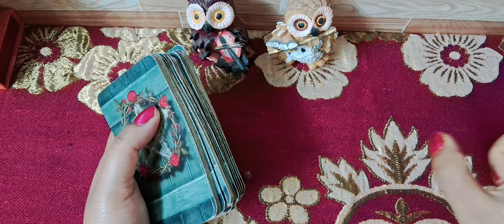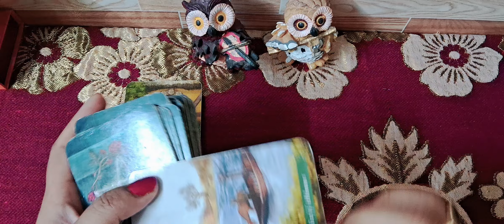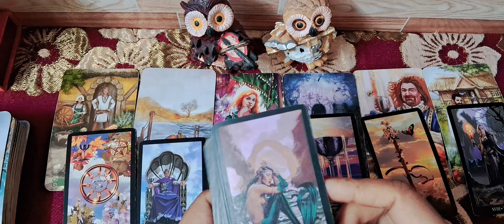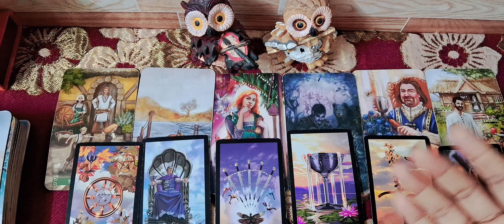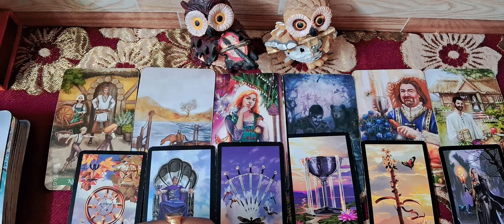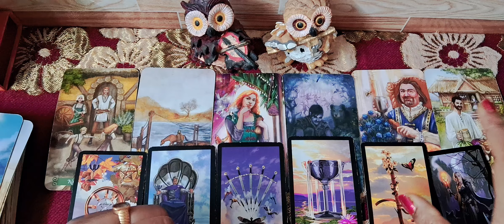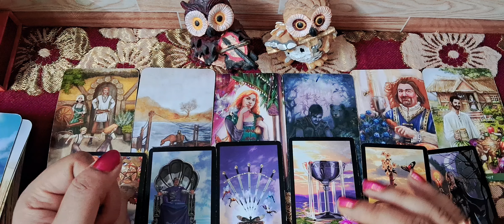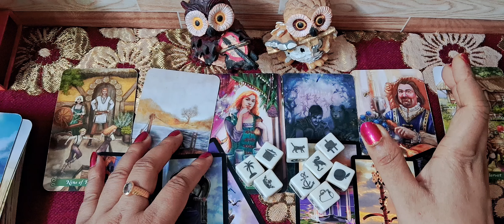अगले 10 दिन हुबहू ऐसा ही होगा*HOW WILL BE YOUR NEXT 10 DAYS